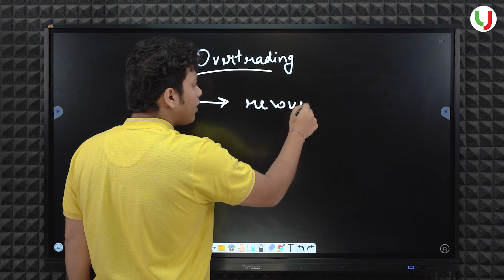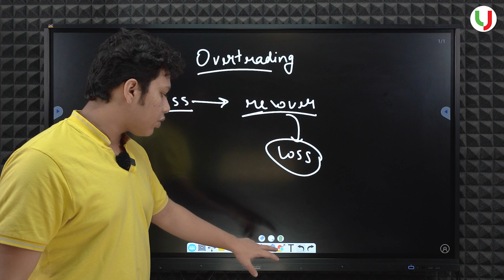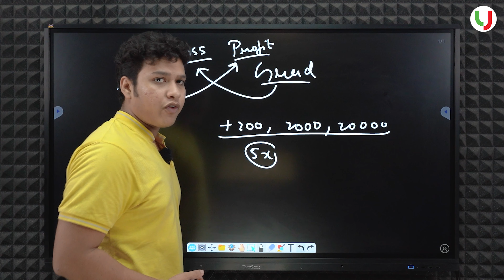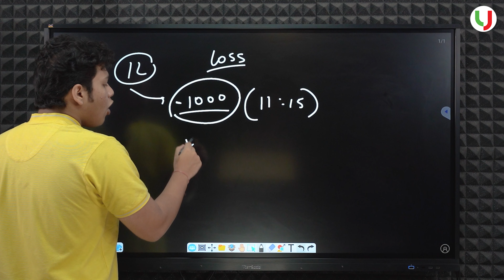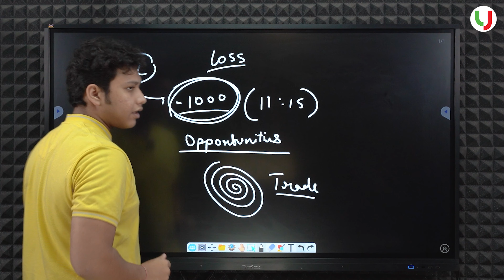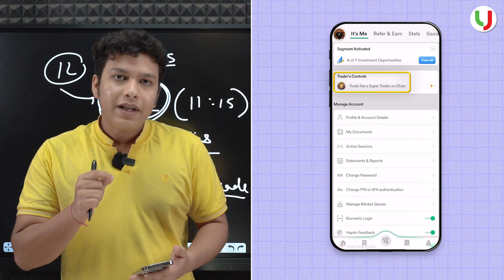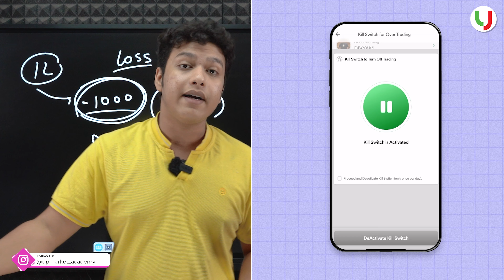Master Your Trading Emotions | Trading Psychology | How to control Emotions In Trading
Open an Account with Dhan & get free tools!

Learn how to master your trading emotions and control your emotions in trading with Divyam Parashar. Discover profitable trading psychology tips in this video!

The materials contained on this Platform are for education, advertising, and marketing purposes only. They should not be construed, either explicitly or implicitly, directly or indirectly, as investment advice, recommendation, or suggestion of an investment strategy with respect to a financial instrument, in any manner whatsoever.

Trading in Securities carries a high degree of risk and may not be suitable for all investors. The high degree of leverage can work against you as well as for you. Leverage can lead to gains as well as losses.

Before deciding to trade, consider your financial condition and experience level carefully. You should be aware of all the risks associated with trading in Securities or any financial instrument and seek advice from an independent financial advisor if you have any doubts.

The possibility exists that you could sustain a loss of some or all of your initial investment; therefore, you should not invest money you cannot afford to lose. You should further make sure that you have sufficient time to manage your investments on an active basis.

Securities are derivative financial instruments whose price is derived from the underlying asset's price (for example, currencies, commodities, indices, equity, etc.).

Derivative financial instruments and related markets can be highly volatile. The prices of Securities and the underlying instruments may fluctuate rapidly and over wide ranges. They may reflect unforeseeable events or changes in conditions, including economic ones, none of which can be controlled by the client.